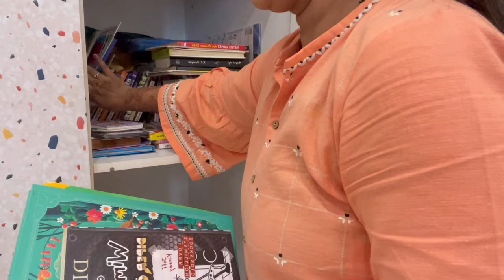Easy 10 Minutes CLEANING TIPS for Sparkling Home|Tips for Clean Home